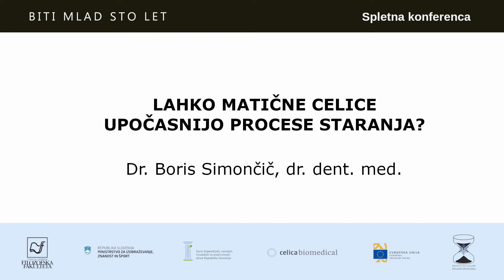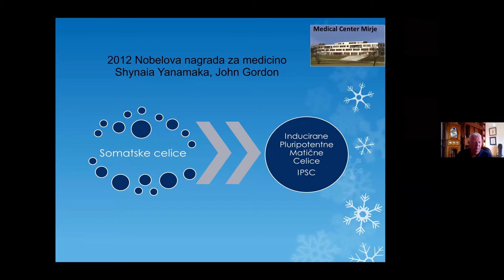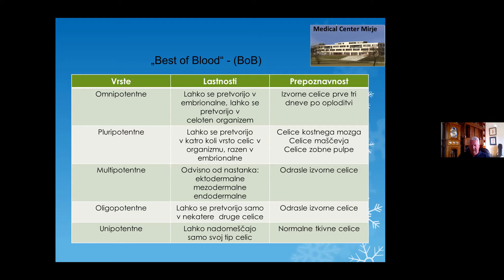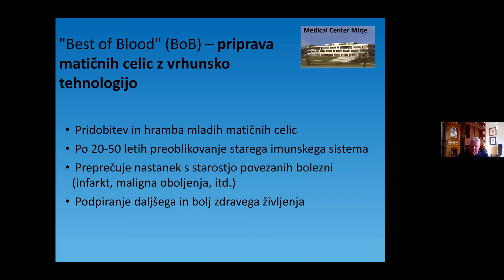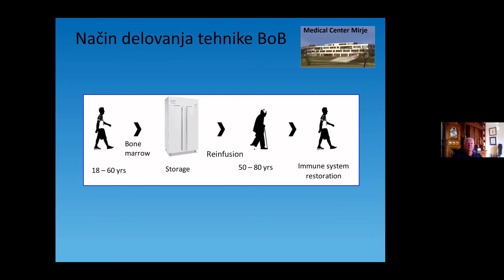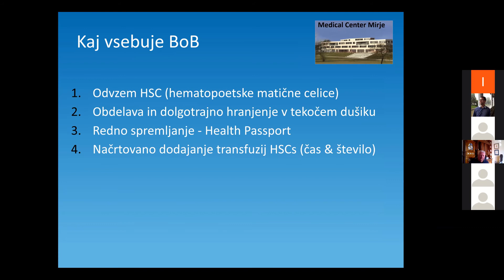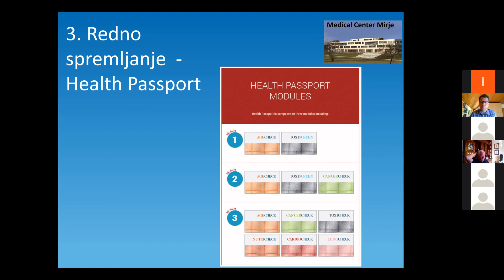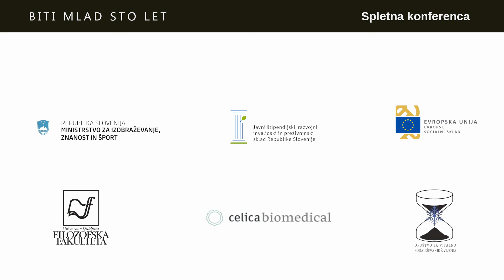Dr. Boris Simončič - Lahko matične celice upočasnijo procese staranja?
Boris Simončič, dr. dent. med. je specialist maksilofacialne kirurgije, ki deluje znotraj MCM - Medicinskega Centra Mirje. V centru se ukvarjajo z novimi tehnikami za zdravljenje kardiovaskularnih bolezni, ortopedskih rekonstrukcij, estetske kirurgije in oralne kirurgije z edinstvenimi postopki in aplikacijami matičnih celic.

"Pluripotentne matične celice so eden nosilcev obrambe telesa in gradnikov njegovega obnavljanja. Glavni značilnosti teh celic sta zmožnost preoblikovanja v katerokoli drugo telesno celico ter podpora telesnemu imunskemu sistemu. V procesu staranja število matičnih celic v telesu upada, kakor tudi njihove lastnosti. V zreli dobi odvzete in gojene matične celice shranimo v biobanki in s tem ohranimo njihove lastnosti. Po napolnjenem 60. letu lahko lastniku z njimi uspešno upočasnjujemo procese staranja in ohranjamo njegovo vitalnost."

Društvo za vitalno podaljševanje življenja Slovenije je neprofitna, nevladna organizacija. Smo prvo združenje v Sloveniji, ki povezuje ljudi, ki jih poklicno ali zasebno zanima podaljšanje življenja. Naše dejavnosti so informiranje in izobraževanje širše javnosti o najnovejših znanstvenih prebojih na tem področju, organizacija konferenc in dogodkov, zagovorništvo, povezovanje ljudi v Sloveniji in nenazadnje tudi vzpostavitev mednarodnih povezav.

Smo člani International Longevity Alliance.